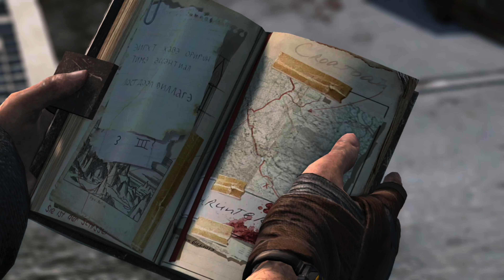Tomb Raider Series X Play Through End. Saving Sam from Himiko